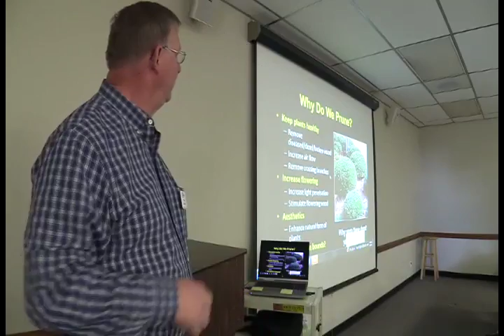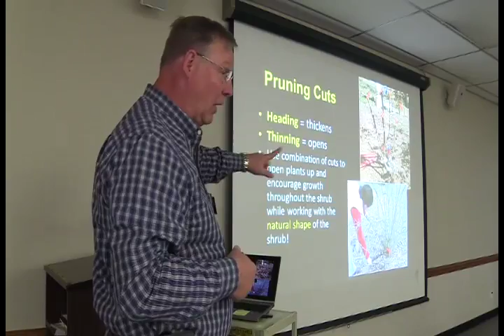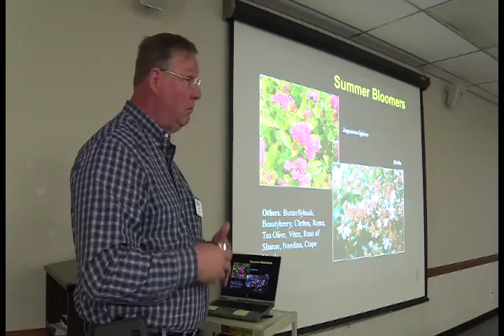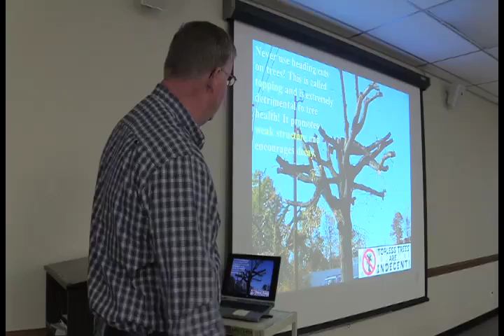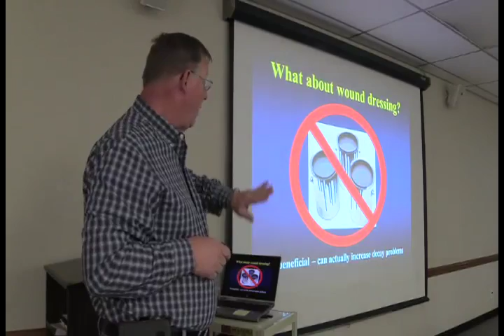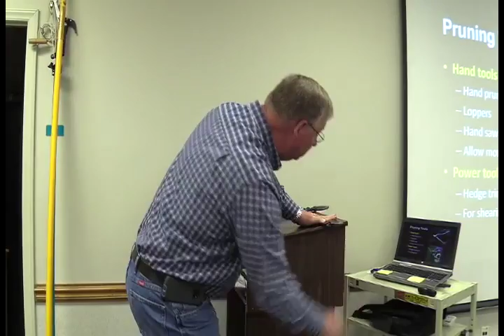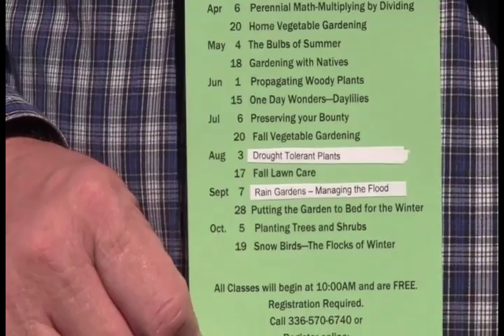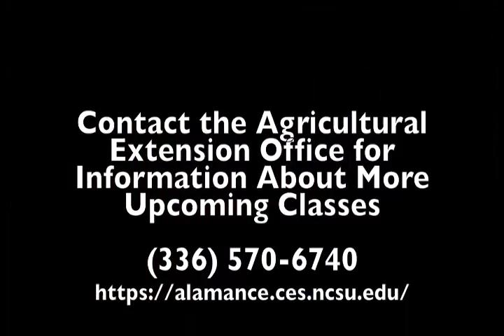Pruning Trees and Shrubs